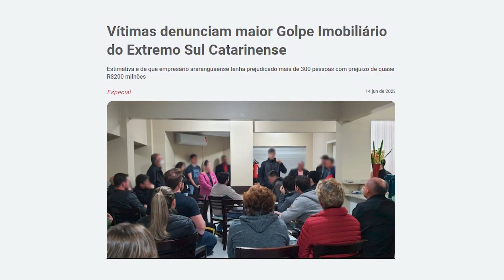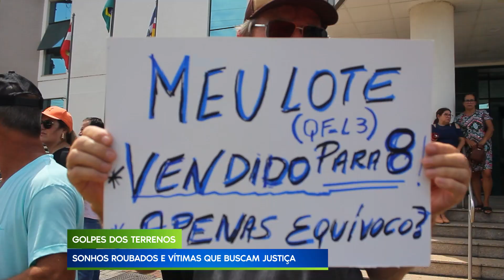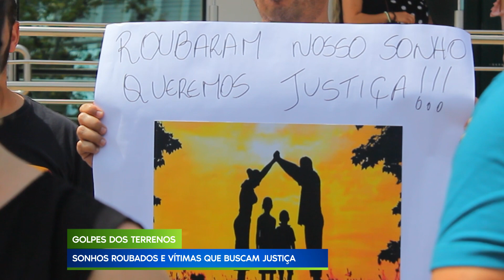03/03/23 GOLPE DOS TERRENOS: SONHOS ROUBADOS E VÍTIMAS QUE BUSCAM JUSTIÇA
Reportagem: Sofia Dessuy
Data: 03/03/23